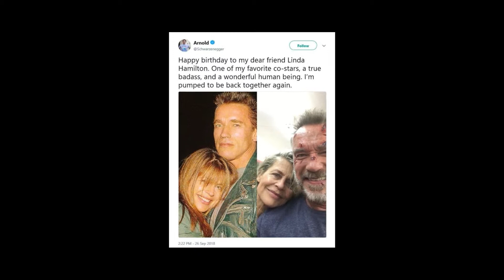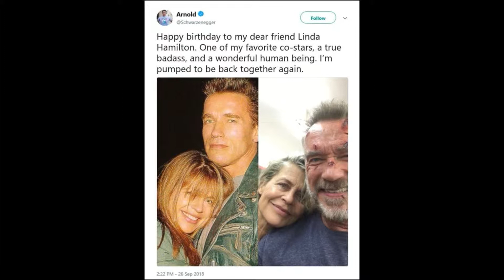TERMINATOR - 6 UPCOMING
TERMINATOR - 6 UPCOMING MVOIES THIS GET YOUR MEMORIES BACK IN TIME . THIS MOVIES DIRECT UNDER THE ONE OF THE LEGEND DIRECTOR ON THE EARTH THIS WILL GOING TO THE MOST ACTION FULL AND ENJOYING PART OF THE TERMINATOR FRANCHISE